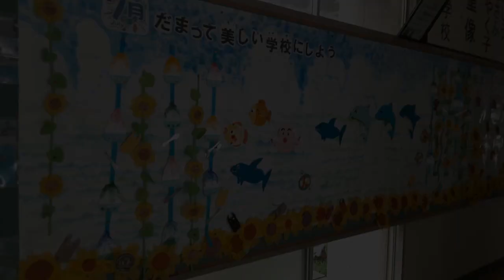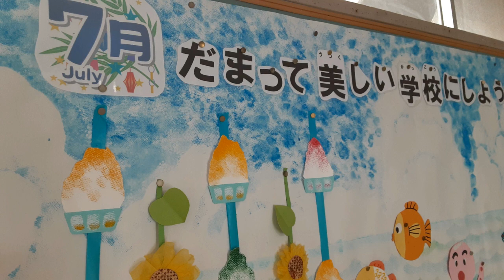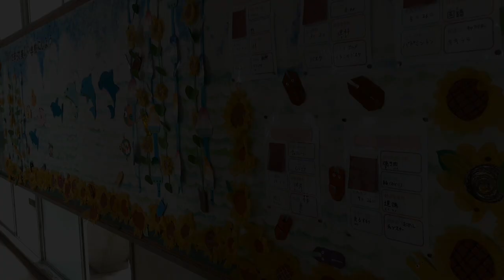7月の壁面を 工夫して飾ろう kimie gangi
大きな壁面を、毎年新しく作り変えるのは大変です。
前年までのもので使えるものと、今年新しく作ったものを組み合わせて、去年までとはちょっと違った壁面飾りを楽しみましょう。
今年の担当者が始めた「先生紹介コーナー」は、前回とは違う先生を紹介していました。１年を通して、全員の先生方を紹介していくようです。子どもたちは足を止め、名前や写真をめくっては楽しそうに見ていました。担任の先生やよく知っている先生だと嬉しそうです。誕生日や好きなものなどのプロフィールを通じて、他のクラスの先生のことも知ることができるので、お勧めだなと思いました。
これからの壁面飾りも、今まで残してきたものをどう活用するのか楽しみです。

BGMは、ponyoyoさんの「日曜日の海へ」を使わせていただいています。